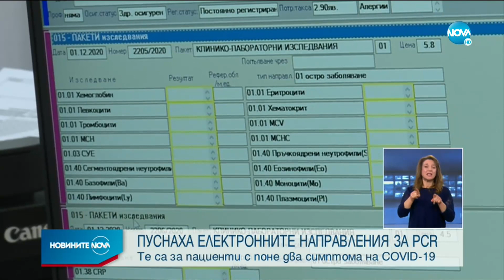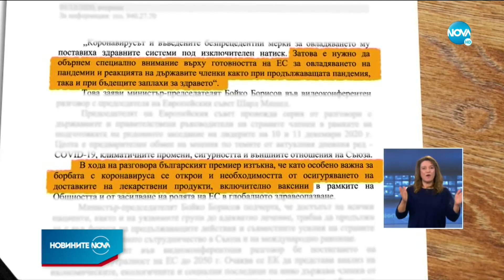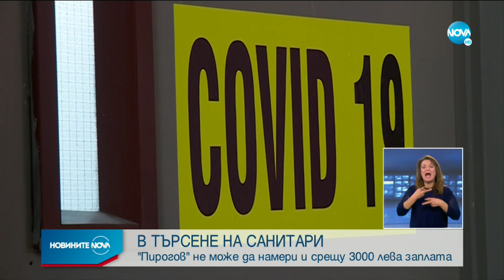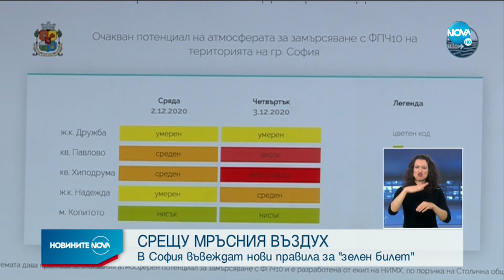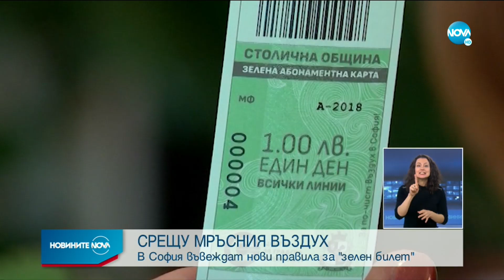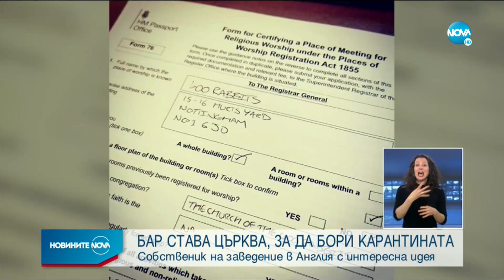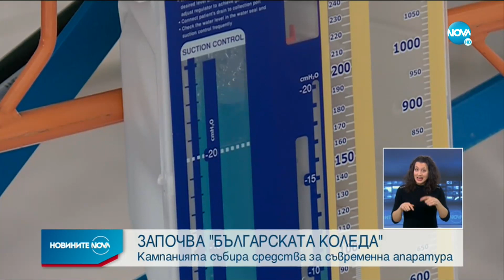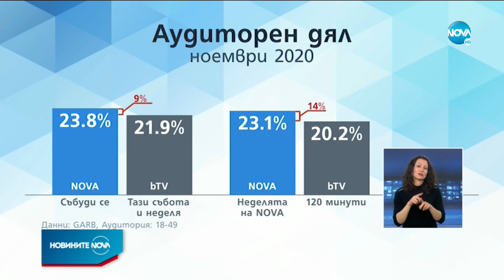Новините на NOVA (01.12.2020 - централна емисия)